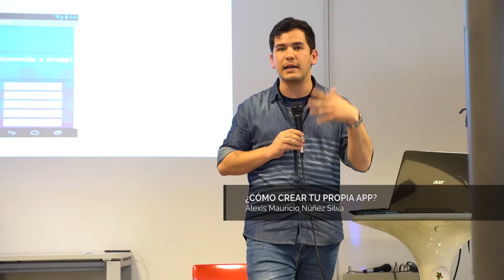3ra Jornada de Ciencias